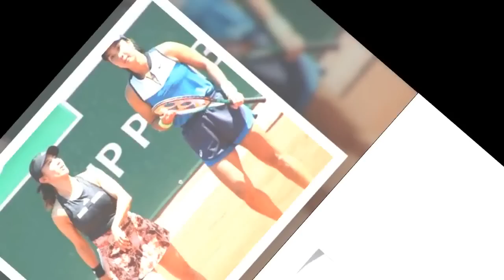テニス加藤未唯の失格を「笑った」相手に海外から批判殺到「恥ずべき顔だ」「品も敬意もない」